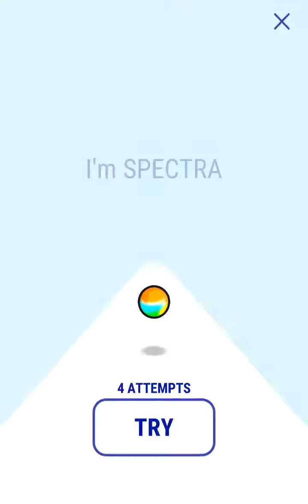Spin By Ketchapp[Android/iOS] Gameplay ᴴᴰ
Spin around the tube and avoid obstacles in this insanely addictive game!
Tap the screen to go left, an release to go right.